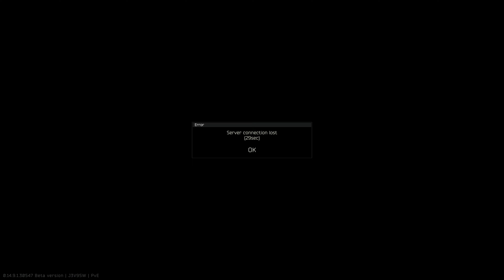Vodka + FAL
Stalker playlists for binge watching:
Over 1000 of stalker best videos on the channel all in one playlist

Here is list of the best repacks/modpacks for original S.T.A.L.K.E.R. games/standalone.
Each option is separate, pick one option from below:
IMPORTANT: if you see - Repack - means game is all in one packed in parts for your convenience, you just need to download all the parts, place them all in new folder and start unpacking from part1 with Winrar 6.0+ 64bit or 7zip latest.

1. S.T.A.L.K.E.R. Anomaly - Awesome standalone with modding support. Very stable and has great performance on low end PCs.
2. S.T.A.L.K.E.R. Anomaly EFP Sidorovich Edition - best and most advanced stalker mod to play right now. Trailer
It's a repack, put all rar files in a new folder and start unpacking from the first part, the rest will unpack automatically, use Winrar 6.0, 22gb download, 40gb unpacked, if you want all seasons graphic pack for EFP:SE it's optional download, unpack and copy to Mod Organizer Folder/mods.
PLEASE READ EFP manual for installation help!
EFP:SE
Google Drive:
*IMPORTANT* don't seek technical support on EFP discord regarding this repack.
3. S.T.A.L.K.E.R. A.R.E.A. - CoC based mod on hardcore realism and survival
4. Best mod for S.T.A.L.K.E.R. Shadow of Chernobyl Autumn Aurora 2.1 - Repack
5. Best modpack for S.T.A.L.K.E.R. Call of Pripyat - Misery + Gunslinger - Repack
6. S.T.A.L.K.E.R. CoP Gunslinger 1.13 + SGM 2.2 - Repack
7.  Best modpack for S.T.A.L.K.E.R. Clear Skies LFO - Repack
8. Lost Alpha DC Extended ver. 2.86 - Repack
9. S.T.A.L.K.E.R. Dead Air: Revolution + Patch 3